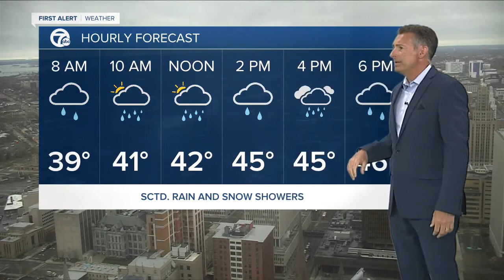WKBW Latest Headlines | April 16, 8am